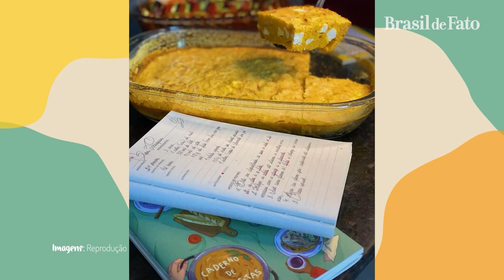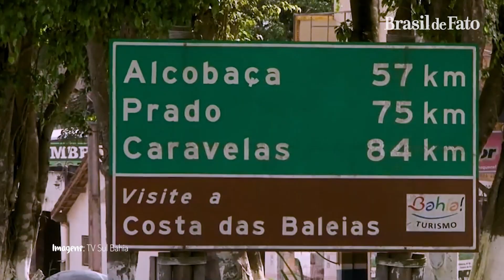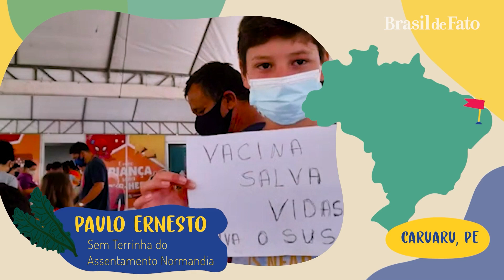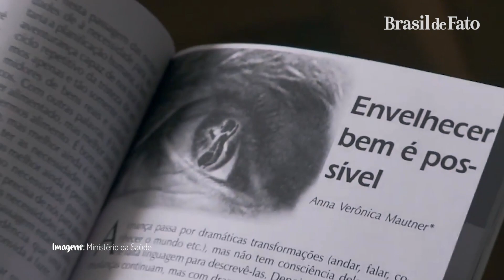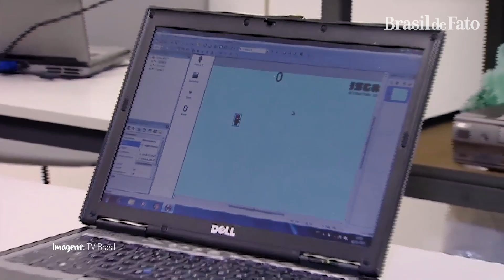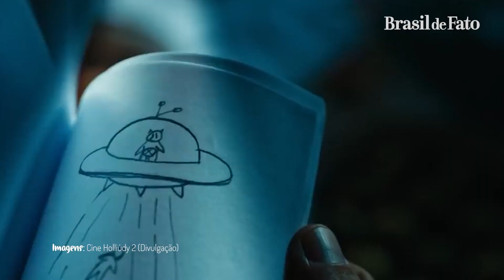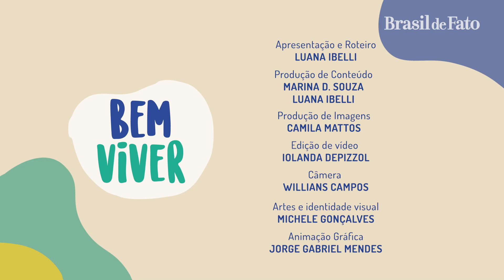"Não dá para discutir feminismo sem as mulheres com deficiência", afirma Mila D'Oliveira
Março é o mês de luta das mulheres e o Bem Viver na TV segue sua programação de entrevistas especiais com diferentes lideranças femininas. Nesta edição, a advogada Mila D'Oliveira reflete sobre a inclusão e, sobretudo, exclusão das pessoas com deficiência.

E por falar em resistência feminina, o Momento Agroecológico mostra a força coletiva das mulheres que fazem o tradicional bolinho de saia em Caruaru (Pernambuco) e transformam a produção em empoderamento e geração de renda.

No Comida de Verdade, a gente vai pro México. Letícia Massula ensina uma receita mexicana de milho tostado.

Já no Mosaico Cultural, o programa Ceará Filmes representa um novo fôlego para um audiovisual já muito reconhecido pelo talento.

E a importância do café da manhã para uma alimentação saudável e para o nosso dia a dia.